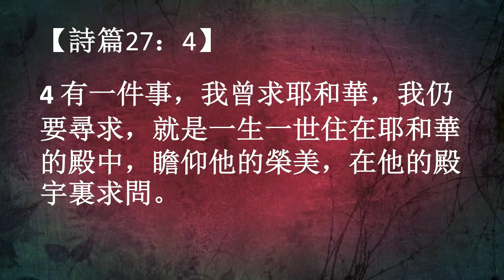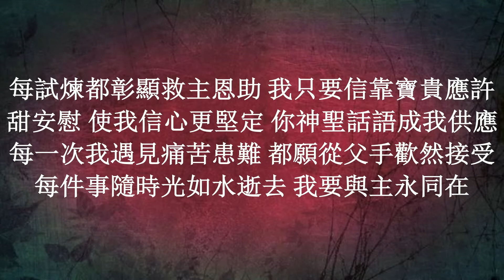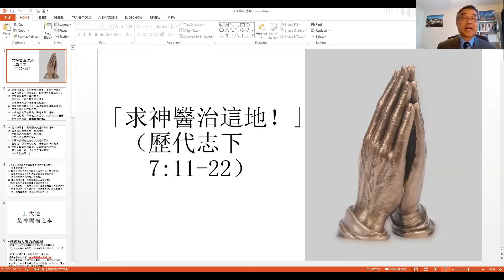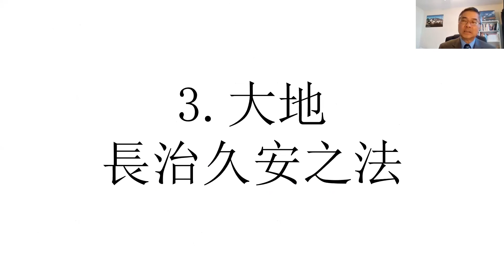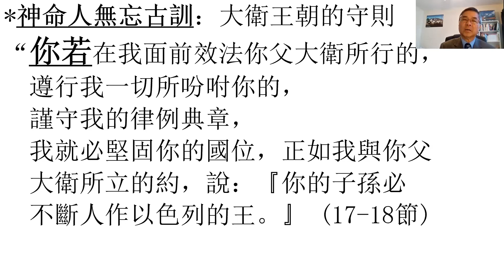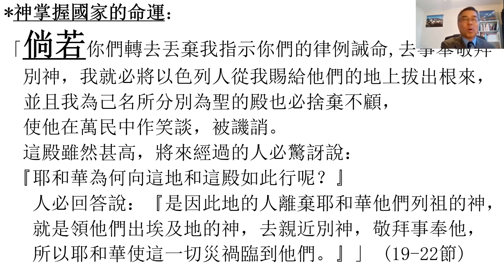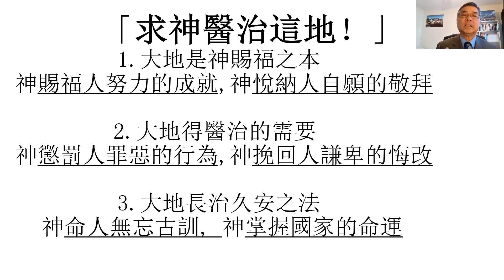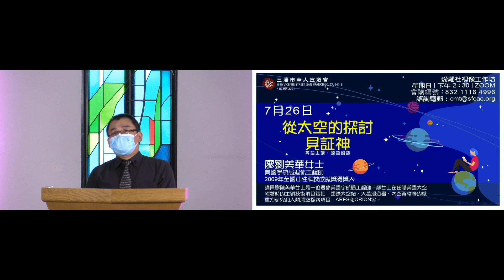二零二零年七月廿六日 國語主日崇拜